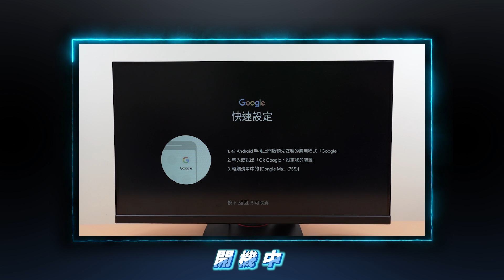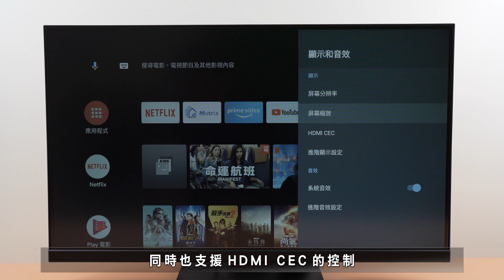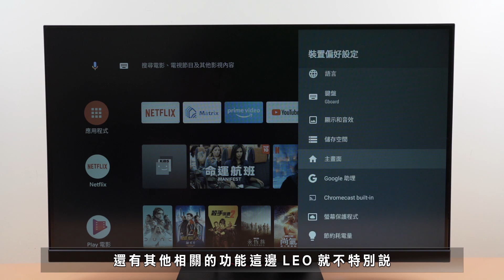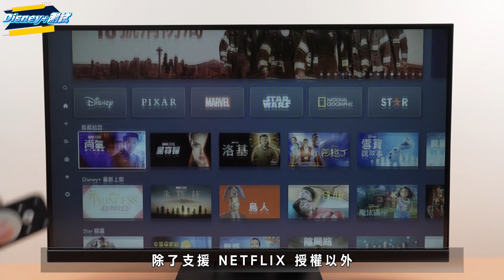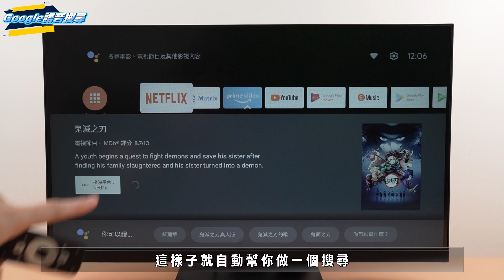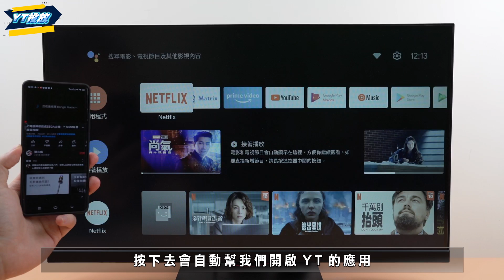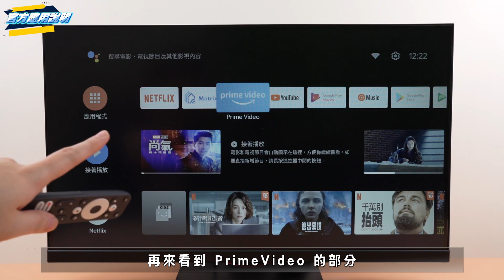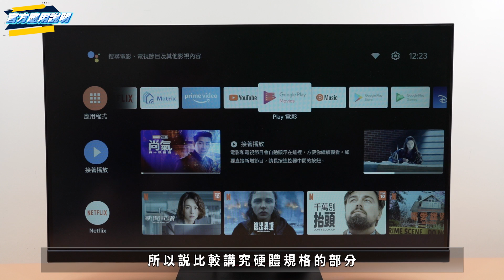網友投稿！Haier海爾 安卓 4K 語音電視盒 HTS-A01B 開箱分享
特色如下：
1. 採用安卓11最新版本 ATV架構 操作簡單 輕鬆上手
2. 正版授權Netflix 支援4K-HDR Disney+
3. 支援Dolby ATMOS、AV1最新影音格式
4. 採用LPDDR4低功耗高頻寬，使用更穩定
5. Type C擴充性佳 並支援HDMI2.1
6. 體積輕巧，攜帶方便，聲控超實用，新手也能輕鬆上手
7. 支援雙頻Wifi連接、Chromecast投屏等實用操作

播放時間軸:
00:00 開始
00:06 特色說明
01:04 配件說明
01:14 遙控器說明
01:29 電視盒本體介紹
02:18 開機前導示意
02:45 系統基礎說明
03:55 Netflix應用測試
05:17 Disney+應用測試
06:04 Google語音搜尋測試
06:36 yt投放測試
07:39 商店說明
08:59 結尾